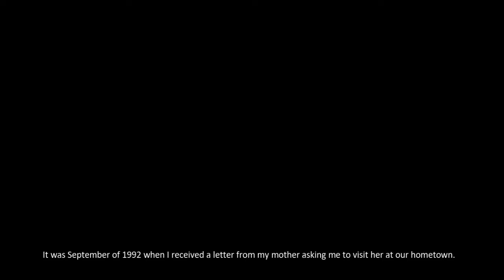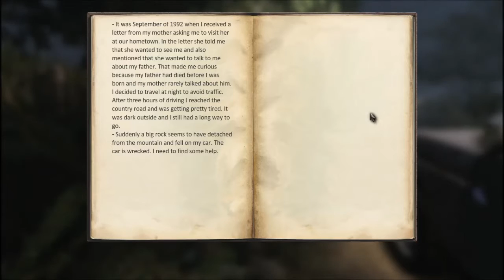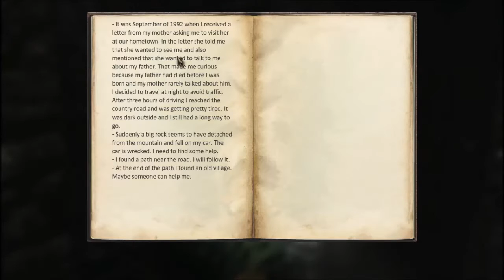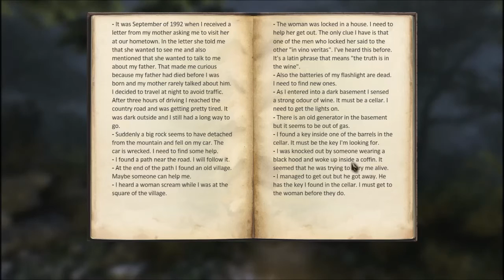Eleusis -1- Village Cult